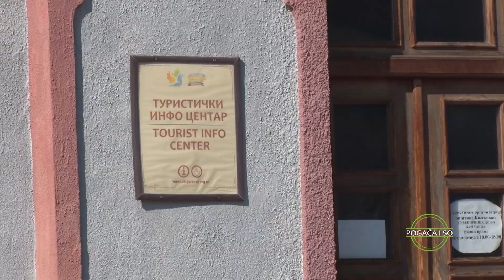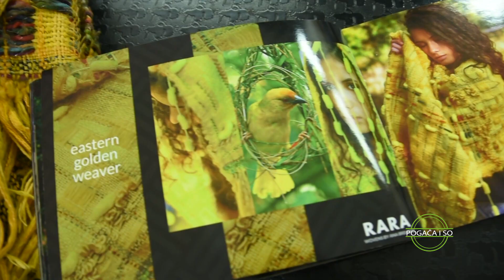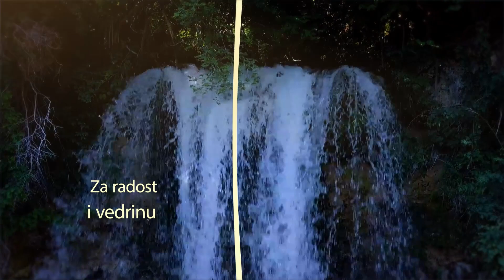EMISIJA POGAČA I SO S05 EP12 BELO POLJE I DONJA KAMENICA Balkantrip TV